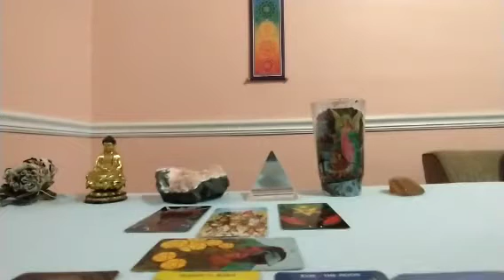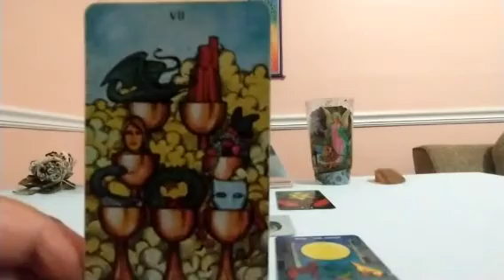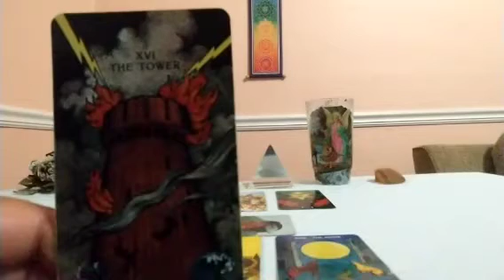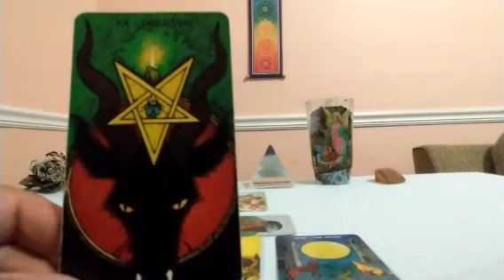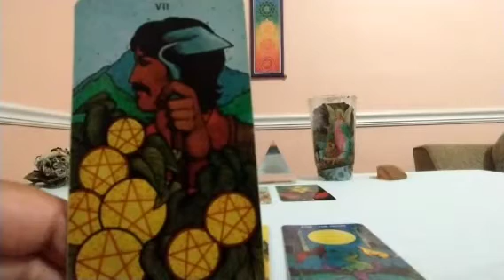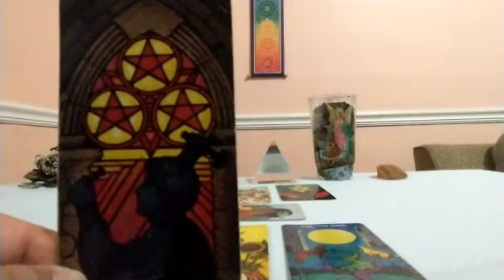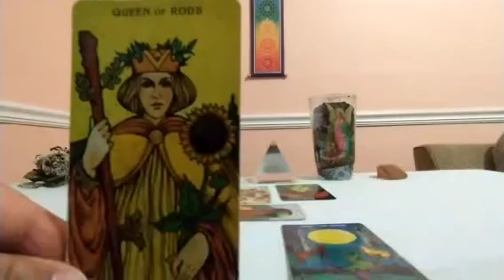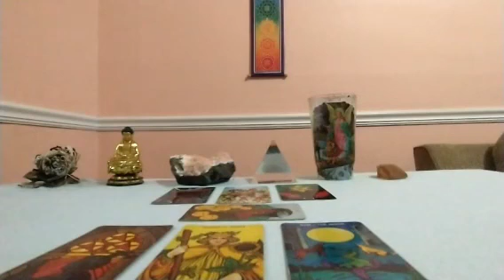Libra Mid-July 2021 Tarot Update